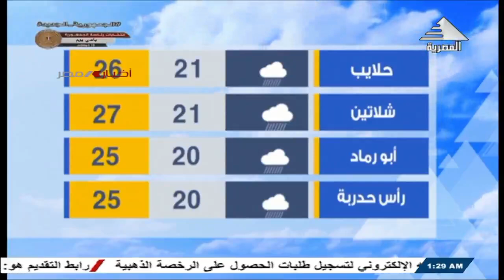أحداث 24 ساعة .. 9-12-2023